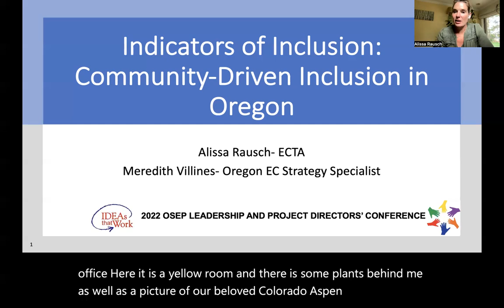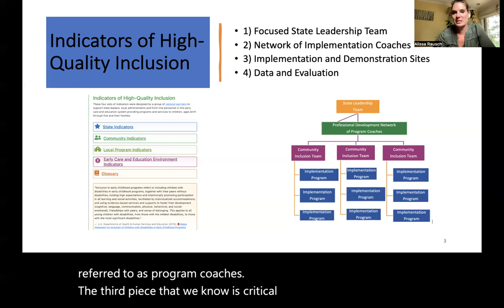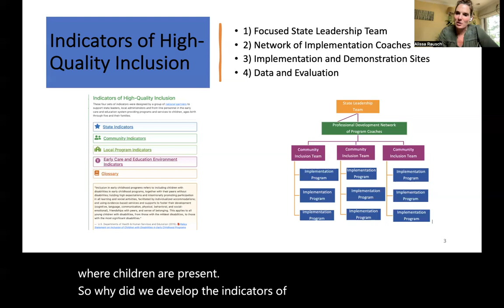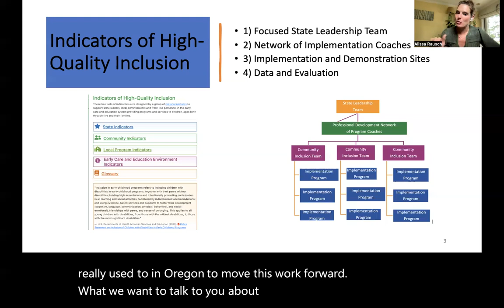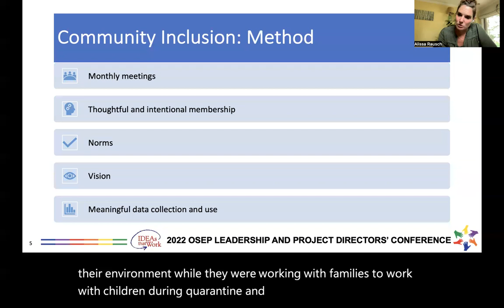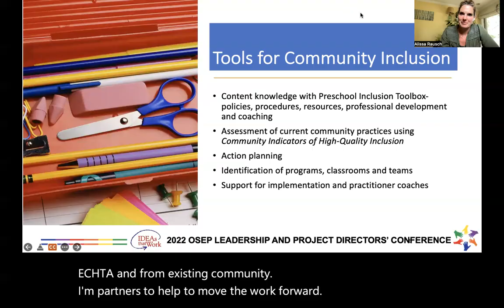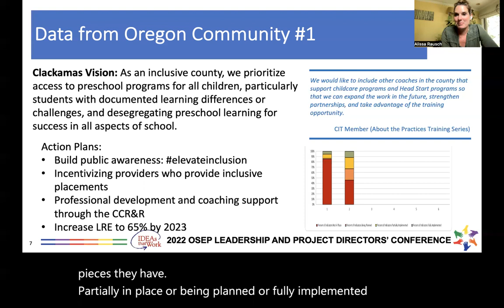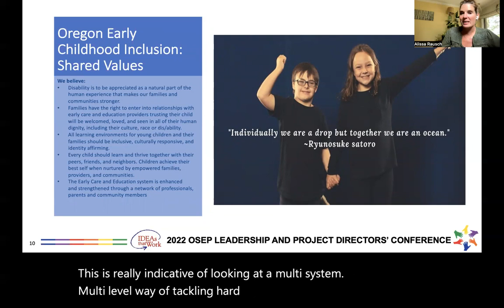Indicators of High Quality Inclusion: Community Based Inclusion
In this session, participants will learn how a model of community-driven inclusion supports children diagnosed with disabilities and their families in accessing early childhood education. As a cross-sector model, community-driven inclusion encourages State and local systems to create opportunities for children diagnosed with disabilities to access and fully participate in the early childhood programs they would be in if they did not have a disability.

Presenters: Alissa Rausch, Early Childhood Technical Assistance Center; Meredith Villines, Oregon Department of Education